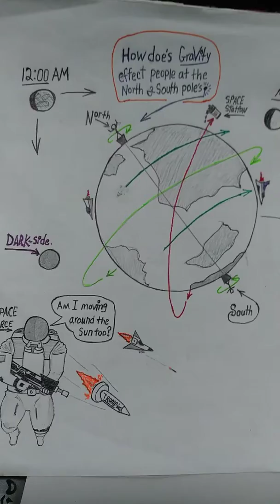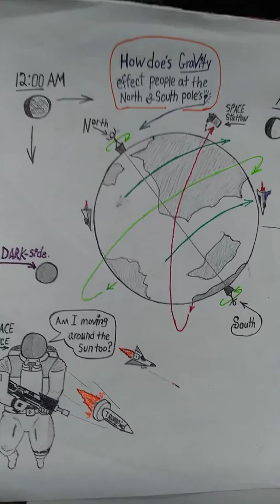FLAT-EARTHER'S DEBATE Club.'🌎 Bring iT on!